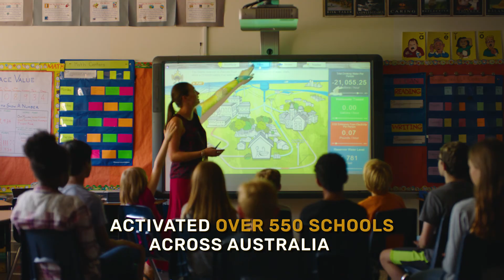Our Collective Impact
Thank you to the 2040 community for all of your support, action, advocacy and contribution! Since the film was released, the Regeneration community have come together and achieved so much to realise the solutions in the film and take action on climate change. JointheRegeneration by activating your personalised action plan now (whatsyour.com). Together, we can help tell a better story for our planet and all living systems.